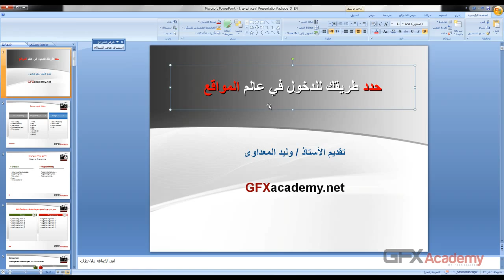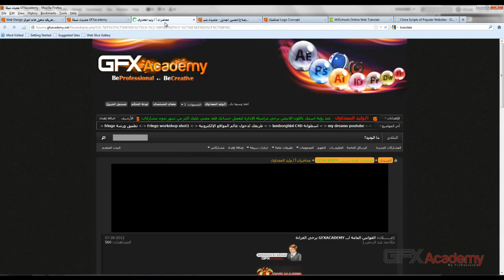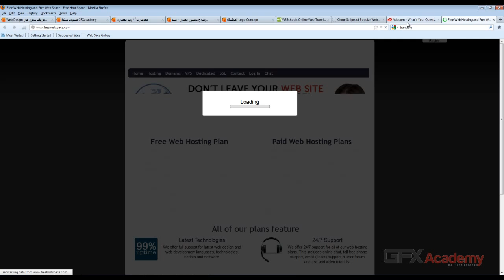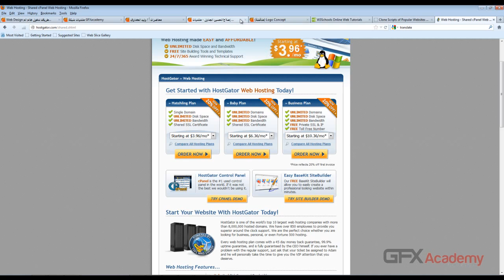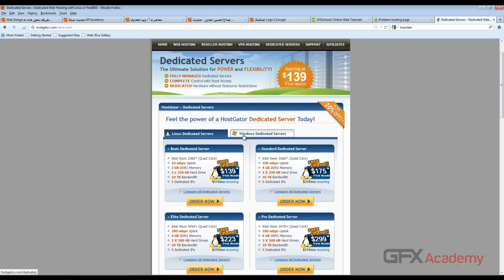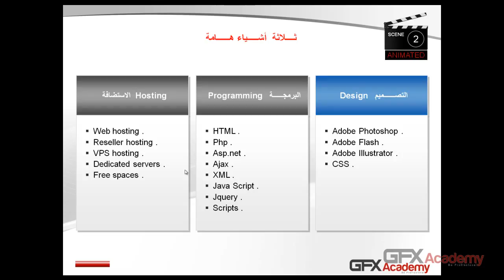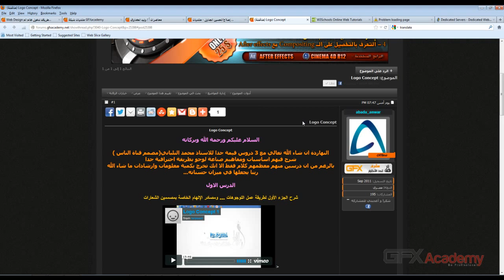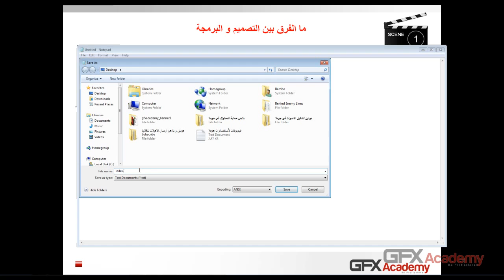سلسلة حدد هدفك و اعرف طريقك - طريقك لدخول عالم المواقع الإلكترونية 2